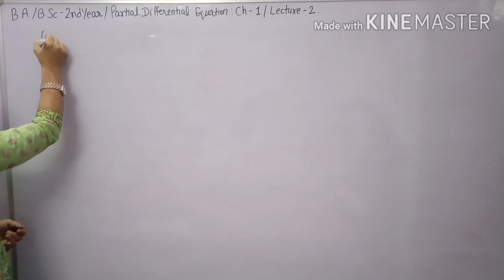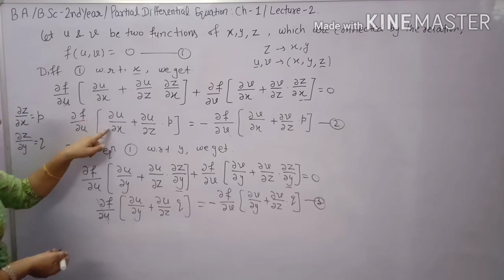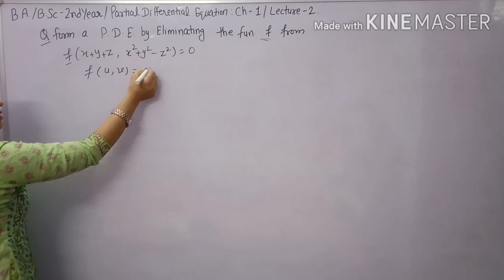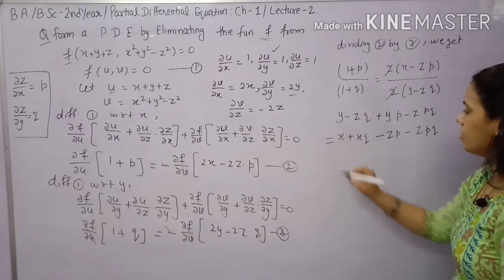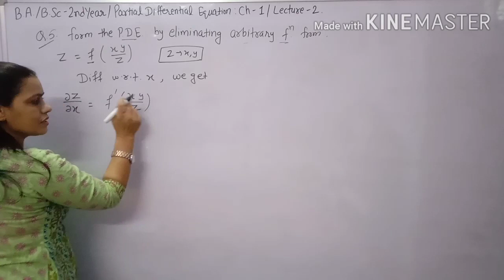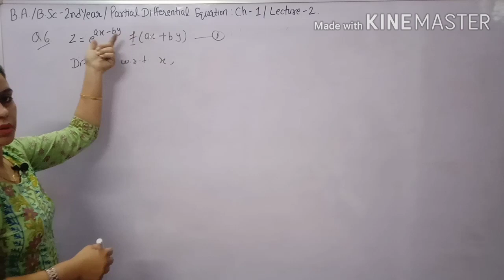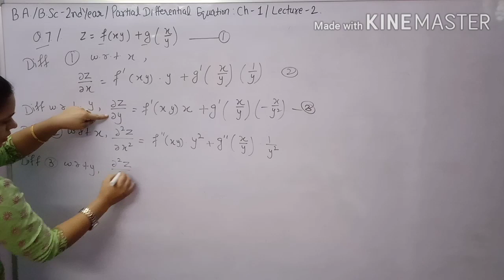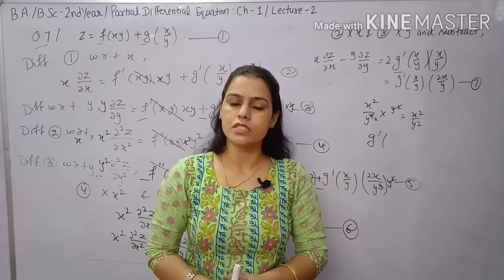Formation of Partial Differential Equation by Elimination Arbitrary Function ||B.A/B.Sc 2nd Maths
In this Video,you learn about how to Eliminate a Arbitrary Function.Formation of Partial Differential Equation by Elimination of arbitrary constant and Solved questions based on it.

B.A/B.Sc 2nd Year Maths Partial Differential equation semester 3rd chapter 1st Exercise 1.2